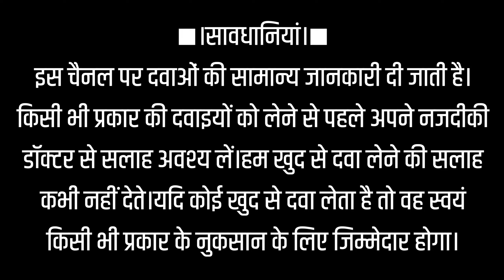AGCAL पशुओं में दूध बढ़ाने वाली सिरप। सबसे सस्ता कैल्शियम सिरप।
AGCAL कैल्शियम का सिरप है। पशुओं में कैल्शियम की कमी वह कैल्शियम की कमी से होने वाले रोगों से बचने के लिए इस सिरप का इस्तेमाल किया जाता है। पशुओं में दूध की कमी है, अर्थात यदि आपका पशु दूध नहीं उतार रहा है तो आप इस सिरप को पिलाएंगे तो आपका पशु अच्छा दूध उतरेगी और अच्छा शरीर बनाएगा अर्थात शरीर पर मांस ज्यादा ले देंगे अर्थात आपका पशु अच्छा और सुंदर दिखाई देगा।